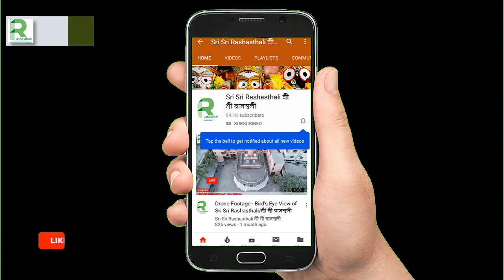মহানাম সংকীর্তন, নব নিত্যানন্দ সম্প্রদায়, খুলনা/ Naba Nityananda Sampradaya, Khulna, Full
মহানাম সংকীর্তন, Full
নব নিত্যানন্দ সম্প্রদায়, খুলনা
স্বত্ত্বাধিকারী- মহিতোষ জোদ্দার
গ্রাম ও ডাকঘর ঃ ধোপাদী
থানা- দাকোপ, জেলা- খুলনা।
উৎসব অঙ্গন-  শ্রী শ্রী সিদ্ধেশ্বরী কালীবাড়ি মন্দির, চকবাজার, কুমিল্লা।